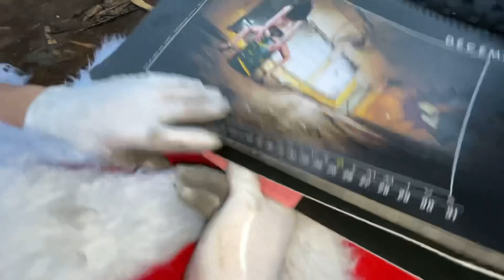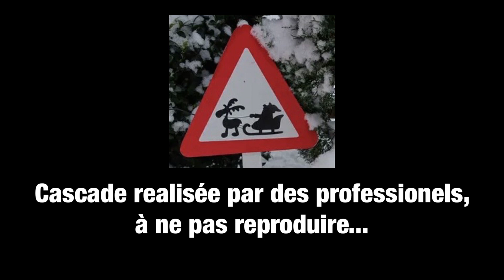Zone interdit : Immersion avec le Père Noël